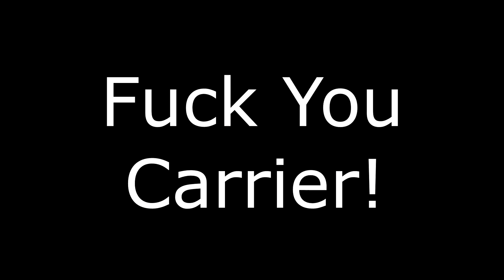Carrier Still Hates Me! (Spawn Shot Hitmarker!)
If you guys enjoyed my Spawn shot Hit marker please leave a like on the video!
Just Flux Luck at its best!